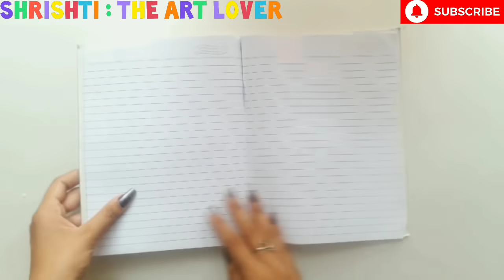DIY Cute Birthday Gift Ideas • Easy handmade birthday gift making • birthday gift ideas • gift ideas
@Shrishti : The Art Lover
@Shrishti : The Craft Lover

MY ART LOVERS 🎨